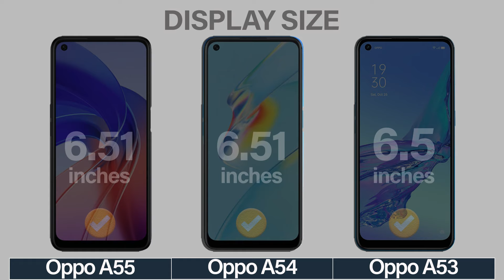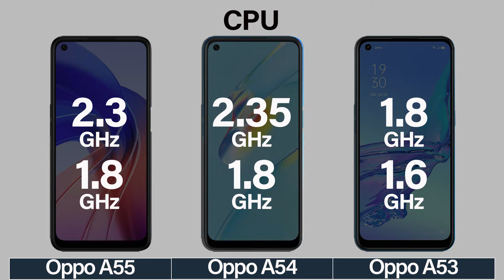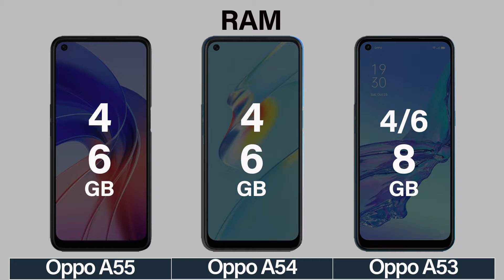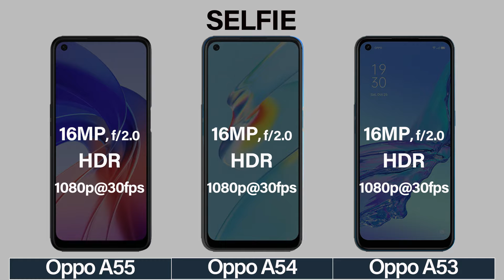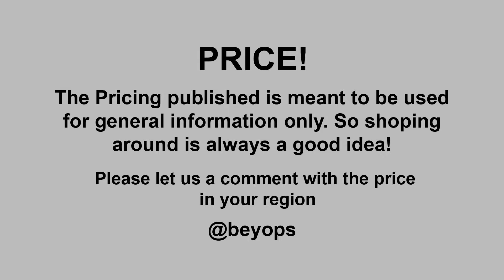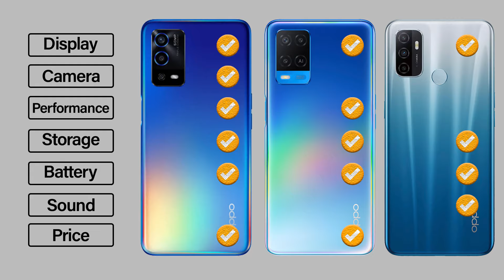Oppo A55 Vs Oppo A54 Vs Oppo A53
Latest Best Oppo Phones Compared :
Oppo A55 Vs Oppo A54 Vs Oppo A53 | Animated Slideshow

► Learn more about the Oppo A55!
Oppo A55 — the latest affordable smartphone by the Chinese company — was launched in India on Friday.
The new Oppo phone comes with a hole-punch display design and features triple rear cameras. T
he Oppo A55 also comes with up to 6GB of RAM and has a maximum 128GB of onboard storage.
It carries two distinct colour options that are available on top of a 3D curved design.
The Oppo A55 comes preloaded with features including Super Power-Saving Mode, Optimised Night Charging,
Super Night-time Standby mode. It also includes camera-focussed features such as Backlight HDR, Night Mode,
and Night Plus Filters for enhanced photos.

► Learn more about the Oppo A54!
Oppo A54 mobile was launched on 26th March 2021. The phone comes with a 6.51-inch touchscreen display with a resolution of 720x1600 pixels
at a pixel density of 268 pixels per inch (ppi). It comes with 4GB of RAM. The Oppo A54 runs Android 10 and is
powered by a 5000mAh battery. The Oppo A54 supports proprietary fast charging.
As far as the cameras are concerned, the Oppo A54 on the rear packs a triple camera setup
featuring a 13-megapixel primary camera; a 2-megapixel camera, and a 2-megapixel camera. The rear camera setup has autofocus.
It has a single front camera setup for selfies, featuring a 16-megapixel sensor.
The Oppo A54 runs ColorOS 7.2 is based on Android 10 and packs 128GB of inbuilt storage that can be expanded via microSD card (up to 256GB).
The Oppo A54 measures 163.60 x 75.70 x 8.40mm (height x width x thickness) and weighs 192.00 grams. It was launched in Crystal Black and Starry Blue colours.
Connectivity options on the Oppo A54 include Wi-Fi and USB Type-C. Sensors on the phone include accelerometer, ambient light sensor, and proximity sensor

► Learn more about the Oppo A53!:
At £159, it’s probably no surprise to hear that the Oppo A53 isn’t an exciting phone.
But it doesn’t need to be. What it is instead is an impressively competent phone – one that won’t wow you,
but will deliver everything you need it to, despite the bargain basement price.
The only real challenge for the A53 is that it’s up against stiff competition, and spending even
an extra £20 or £30 will deliver a solid performance boost from rivals – but if you need to make every penny count,
this does the job nicely.